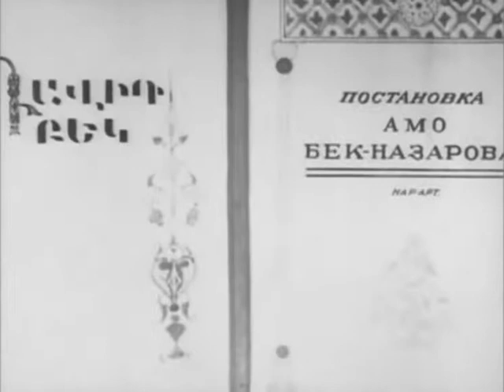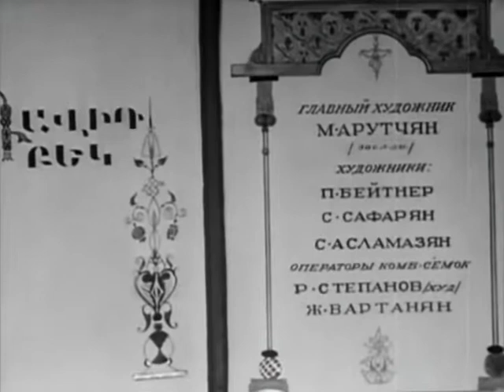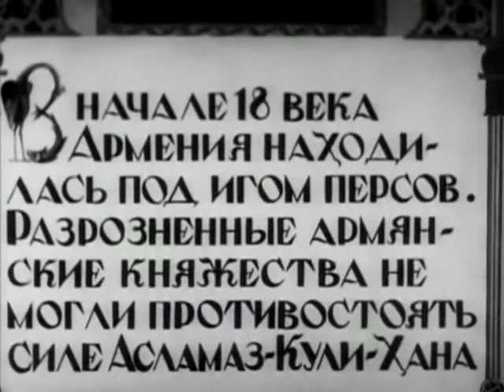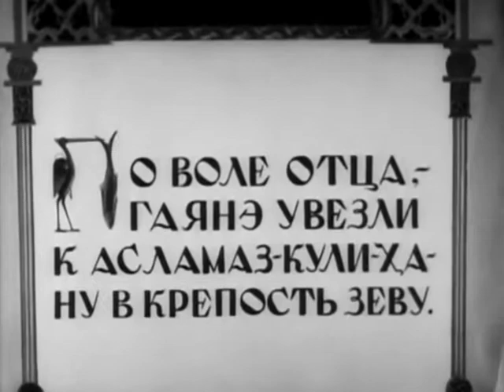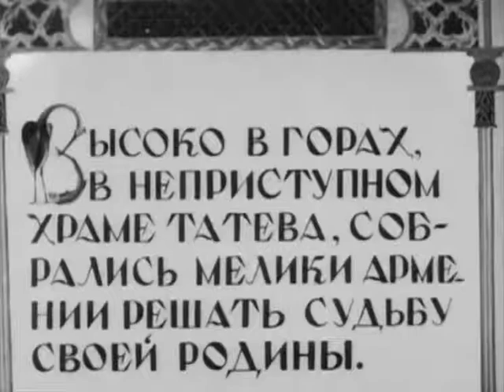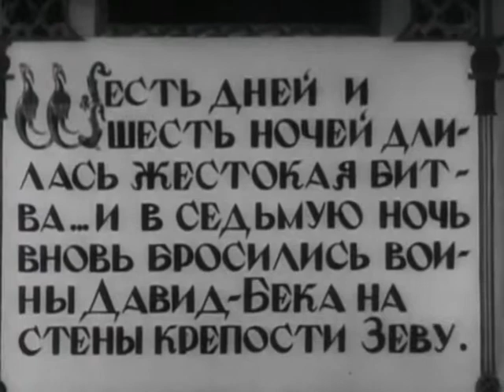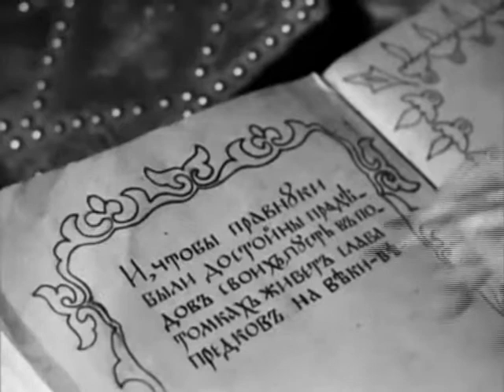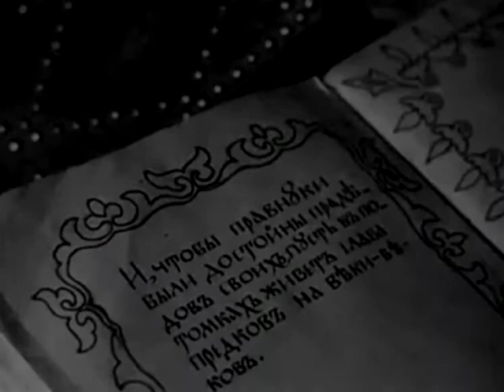Давид Бек (1943) в хорошем качестве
Описание: О героической борьбе армянских патриотов под предводительством выдающегося полководца XVIII века Давида Бека за освобождение родины от персидских завоевателей.

Режиссеры: Амо Бек-Назаров, В. Бадалян.

Страна: СССР.

Актеры: Грачья Нерсесян, Давид Малян, Авет Аветисян, Левон Зорабян, Вахинак (Валентин) Маргуни, Владимир Ершов, Татьяна Махмурян, Иван Перестиани, Евгений Самойлов, Григорий Аветян, Мурад Костанян, Фрунзе Довлатян, Тигран Айвазян, Тагуи Асмик, Л. Шахпаронян, Давид Погосян.